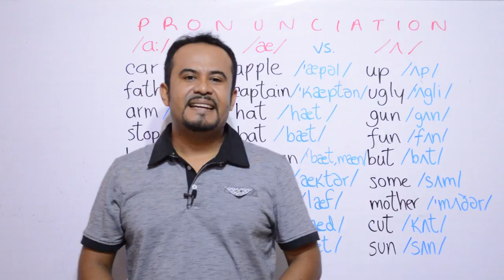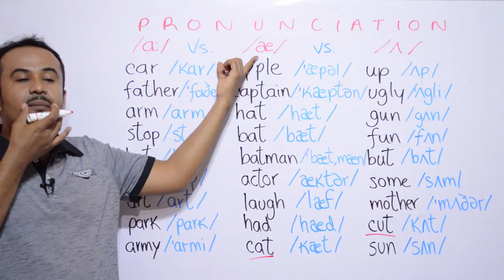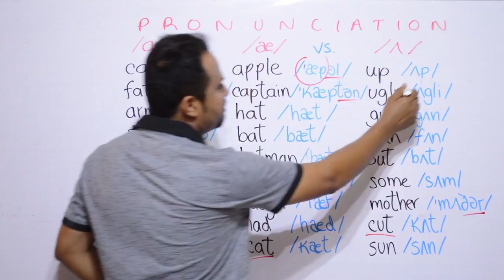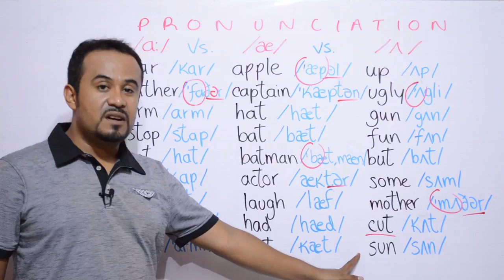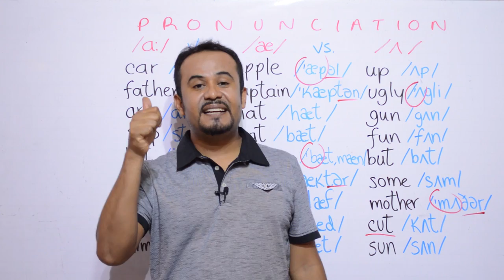INGLES PRONUNCIACION: LOS 3 SONIDOS DE LA VOCAL A